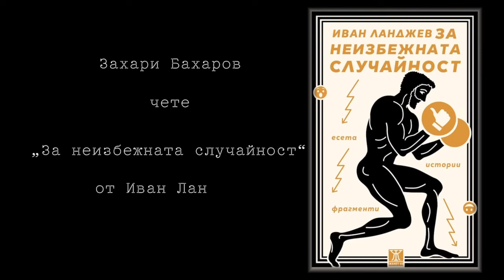Захари Бахаров с невероятен клип - Българско селфи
Отново невероятния актьор Захари Бахаров с невероятно добро социално видео за начина на мислене на Българина.